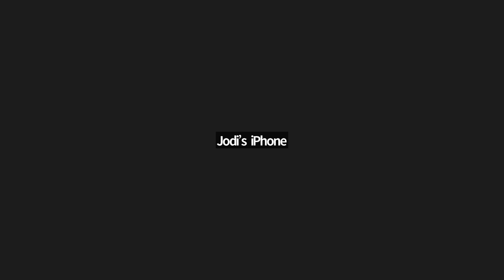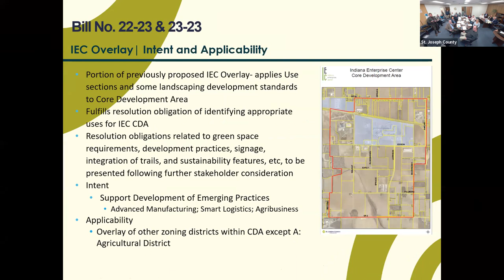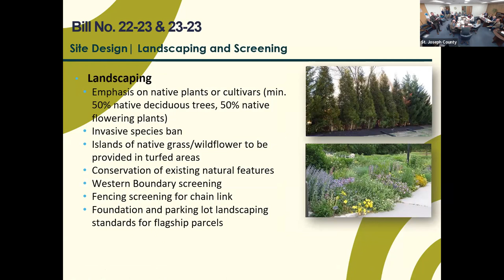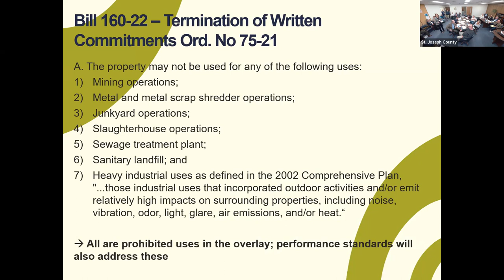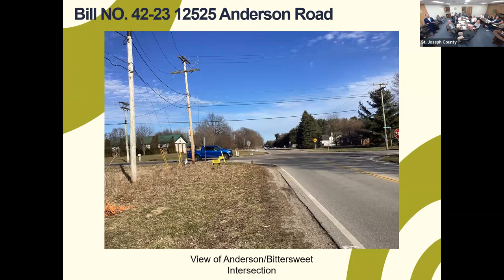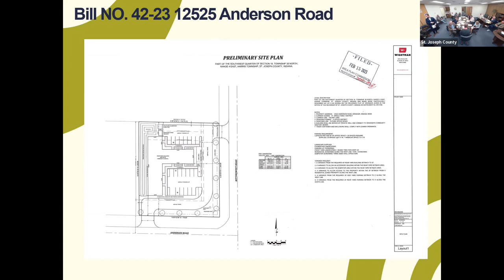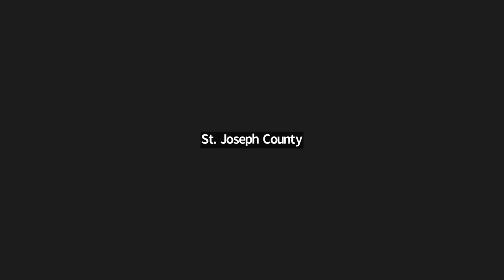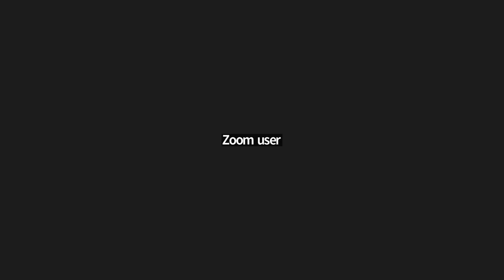County Council Committee 3/28/2023